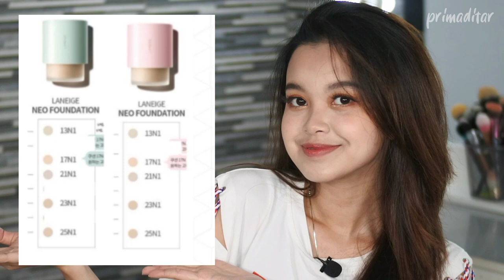Review + Test Laneige Neo Foundation Matte & Glow | Kulit Secerah Makeup Ala Korea !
💕 Products Used 💕
• Laneige Neo Foundation Matte N23 Sand (Special Kit: brush + extra gift)

• Laneige Neo Foundation Glow N21 Beige (Special Kit: brush + extra gift)

💕About Me 💕
- Backsound?
- Bogor, Indonesia.